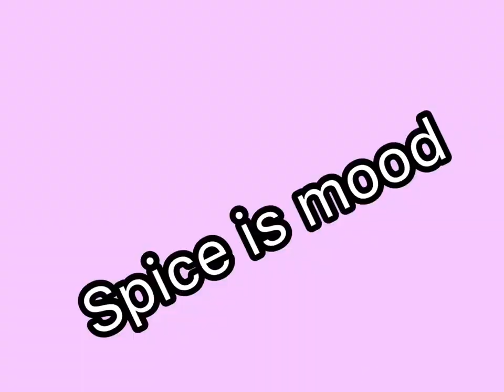LOL SURPRISE SERIES | Gacha Life / Gachaverse | Episode One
LOL Suprise | Funny Story Episode One | Gacha Life |
Hey guys! Welcome back to another kid friendly video! Today you meet the gang of LOL Surprise!